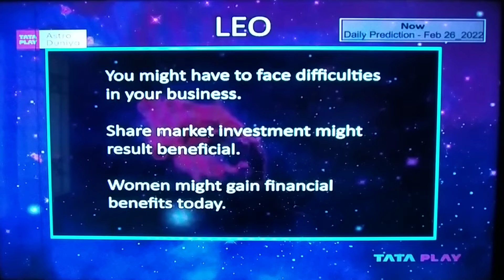LEO SINH DAILY PREDICTION DAINIK RASHIFAL LUCKY NUMBER GEMSTONE COLOR@samayjyotishbhaveshdave8491